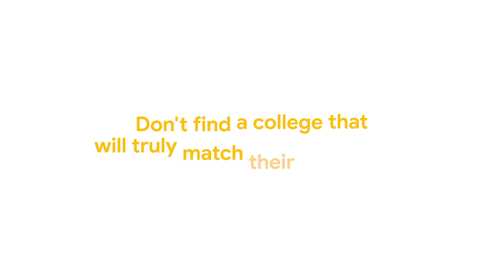Why NXSTEP chose a .app domain name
NXSTEP cofounder and CTO, Edward Cunningham, explains why his team chose nxstep.app for their domain name and shares tips on how to keep your website content fresh.

.app is a secure top-level domain that’s perfect for any app.

MyDomain is a video series from Google Registry where creators explain why they chose their .app, .dev, or .page domain name and also share their best website-building tips.